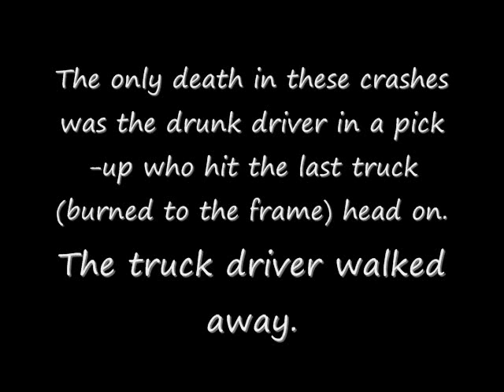Crashes of the North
Some shots of some big OOPS's over the past few years.